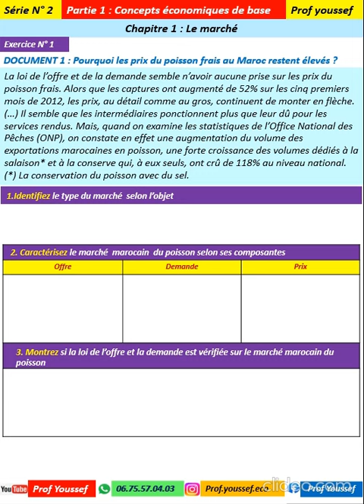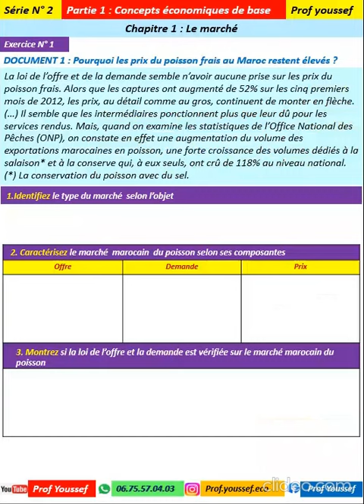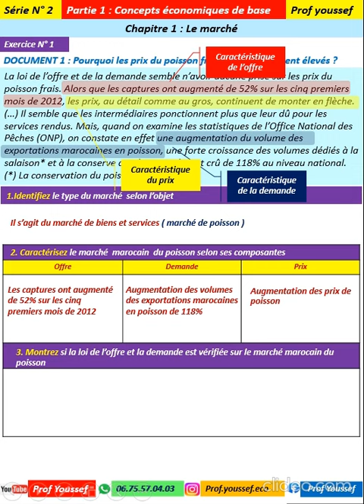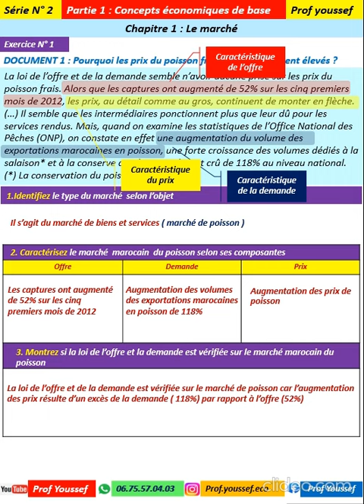2BAC Economie générale : Exercice sur le marché